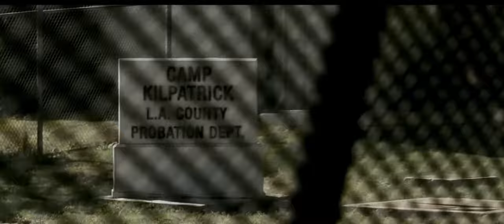Why 'Gridiron Gang' is More Than Just a Football Movie (Video Essay)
In today's video I breakdown why the movie Gridiron deserves more recognition.

Directed & Voiceover By: Jay Moore